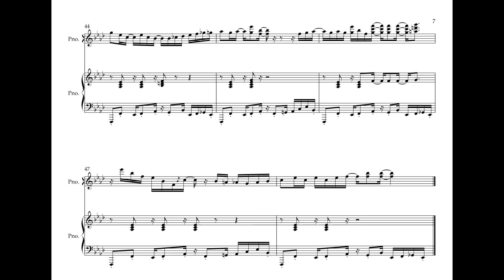NIER Shadowlord Whitenote Remix Piano Solo Transcription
NIER OST Disk 2, Track 20: Shadowlord - White Note Remix.
Produced by Keiichi Okabe (MONACA, Inc.). Composed by Keiichi Okabe, Kakeru Ishihama, Keigo Hoashi, Takafumi Nishimura.
Distributed by Square Enix.